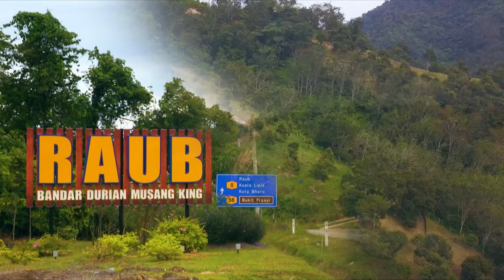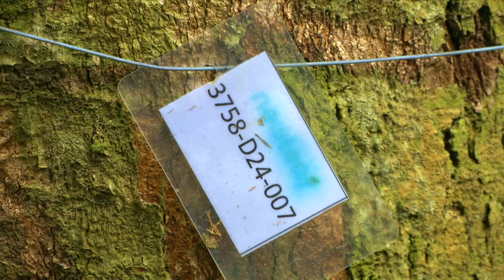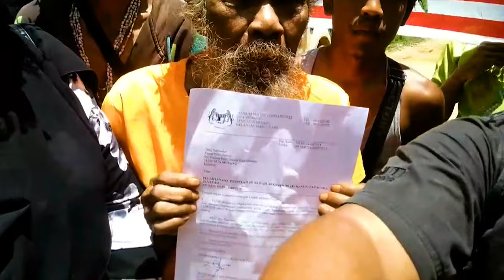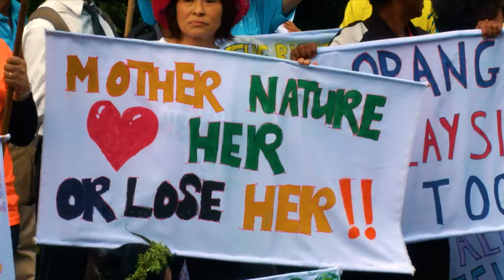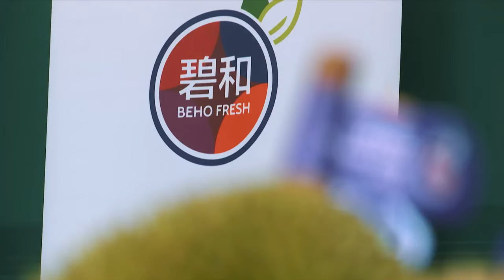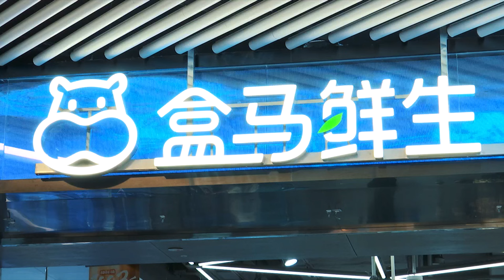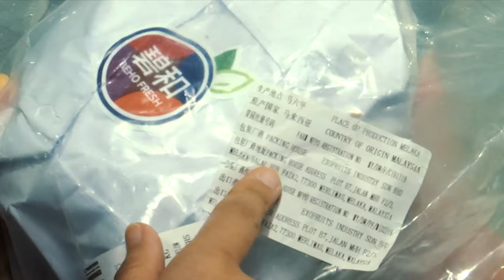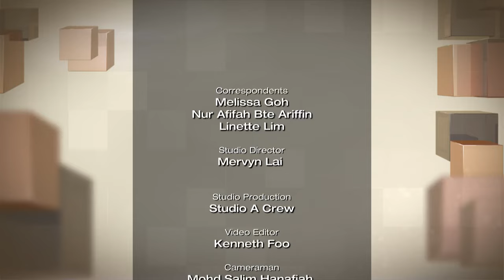Feeding China's growing demand for durians | Correspondents' Diary | Full Episode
China's growing appetite for the prickly fruit has pushed Malaysia's major durian-producing states to new levels, while restaurants in China scramble to find new ways to feature it on their menus. Durian chicken soup, anyone?

CNA's correspondents report from Pahang, Johor and Shanghai.

About the show: featured stories by CNA's network of correspondents based in major cities across the region.